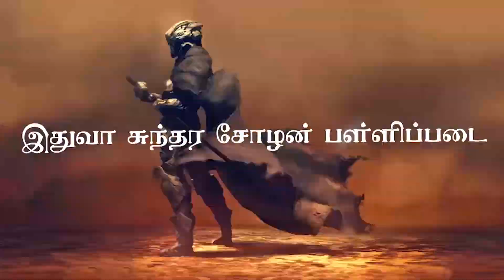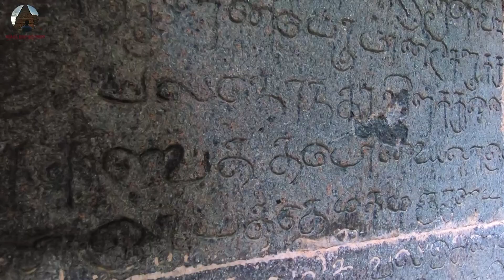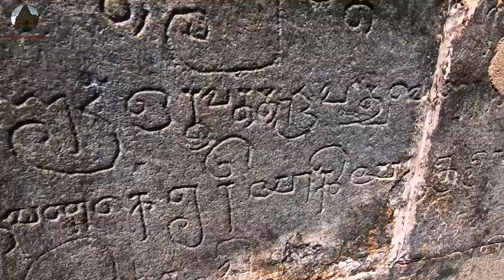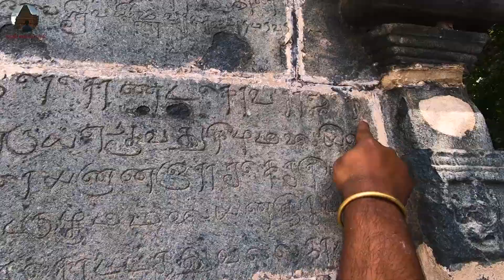இதுவா சுந்தர சோழன் பள்ளிப்படை ? Death Memorial of Sundara Chola | Indian Histropedia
Image source from internet. thanks for image creators and generators.

Copyright Infos:
comment, news reporting, teaching, scholarship, and research. We're Using these Images from internet to spread history and educate people !!! with a better experience.
thanks for all image creators and generators.

We assure that none of the content is directed towards hurting anyone’s feelings, beliefs, or philosophies. If it still does affect you in any way, it would purely be coincidental and not intend to harm you in any case.